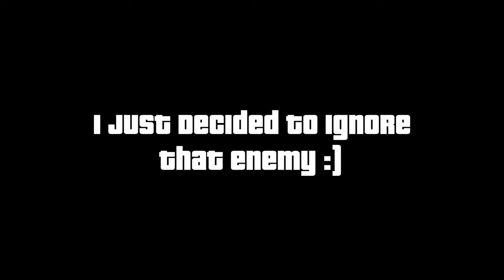Elden Ring Shadow of the Erdtree Walkthrough - Part 1 | THE FURNACE GOLEM HAD ME CRYING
System Specifications :-
GPU: NVIDIA GeForce RTX 3050 Laptop GPU
CPU: AMD Ryzen 7 5800H with Radeon Graphics
Memory: 16 GB RAM
Current resolution: 1920 x 1080, 144Hz